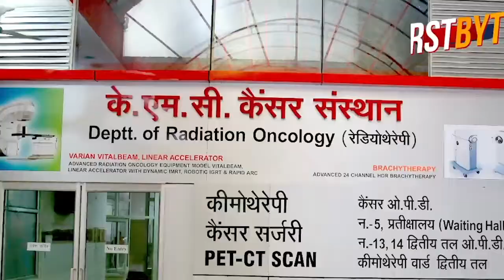नशे में धुत्त दंगा रोगी वाहन के चालक ने साइकिल सवार को रौंदा, भीड़ ने नशेबाज पुलिस को पीटा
नशे में धुत्त दंगा रोगी वाहन के चालक ने साइकिल सवार को रौंदा, भीड़ ने वाहन में तोड़फोड़ की, नशेबाज पुलिस को पीटा